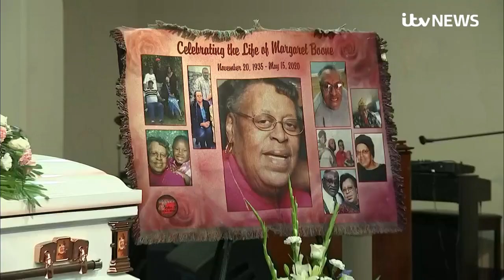Coronavirus America: The first Covid-19 wave that never went away | ITV News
Several grim milestones were passed over the weekend, suggesting the pandemic is stealthily regaining the upper hand in America - and beyond.

The worldwide death toll from Covid-19 surged past 500,000, with over 10 million cases.

Remarkably, a quarter of all deaths have been in the United States, despite its wealth, world class medical system and preeminent research institutes.

And here's the frightening element: the US has probably a far higher infection rate than is acknowledged. It may be ten times as high, according to some estimates.

That would imply there may be 25 million infections in America.  That would be almost 8% of the entire population.

The shape of this outbreak is changing geographically as well. When Covid-19 first struck America, the early hotspot was in New York.